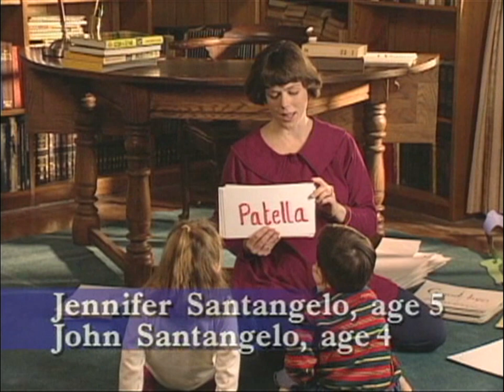How to Teach Your Baby and Child to Read. Mothers are the Best Teachers!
and Click on Well Child to learn more, or call to register for a course on How to Multiply your Baby's Intelligence

Learn how when you attend the

The How To Multiply Your Baby's Intelligence Course

Learn how to teach your baby:

Reading
Math
Music
Foreign Languages

And more!

Want to discover the joy of teaching your child to read?

•    Children can learn absolutely anything.

•    Your child is ready to read now.

•   Maximize the potential within your child.

•   Increase your child's enthusiasm for learning.

•    Watch your child become a bookworm.

•    Learn how to be your child's best teacher.

•    Give your child the gift of learning.

•    Learn how to teach your child to read.

The Institutes for the Achievement of Human Potential can show you a world of possibilities.

or contact them at:
8801 Stenton Avenue
Wyndmoor, PA 19038
USA